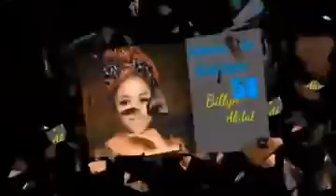MAKAUNIYYAR K'ADDARA Part 58 Billyn Abdul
Labarine da yake tafe da sark'ak'iya da tozarci da cin amana sannan da tsantsar soyayya.